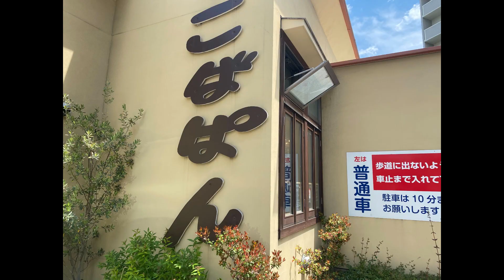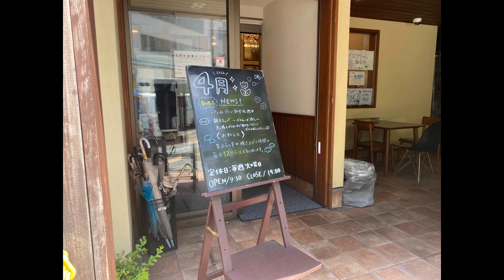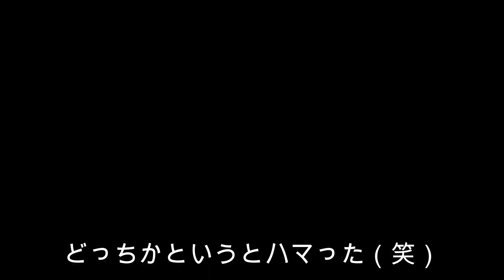広島県おすすめパン屋さん紹介 広島県/東区/デート/GW/パン屋/おいしい/ベーグル/スイーツ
今回のパン屋さん紹介！！

東区にあるパン屋さん２件
こばぱんさんのおすすめは
栗モンブラン
生クリームとの相性、パンのフワフワ感やばい！

ブーランジェリーさんは
ベーグルですよ！！
噛めば噛むほど味が。。。
これは食べてみてほしい！
こばぱん　牛田店
広島市東区牛田旭１丁目6-20

ブーランジェリー　ラネージュ
広島市東区牛田本町６丁目2-27